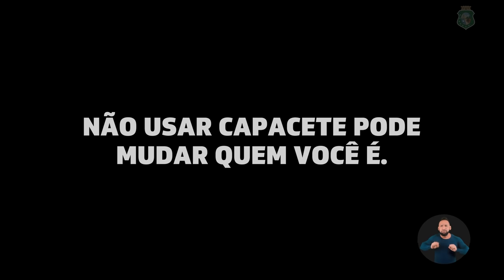Use a cabeça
Acidentes acontecem, infelizmente. E é por isso que todo motociclista deve
sempre usar o capacete. Seja o seu melhor no trânsito.